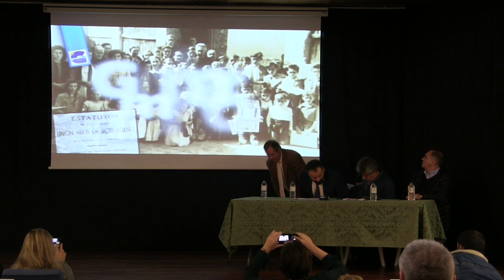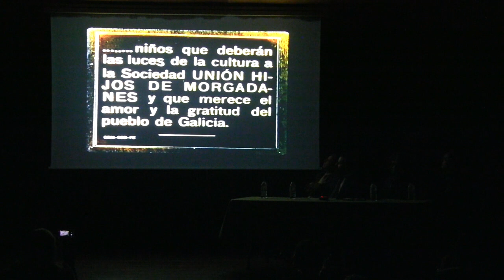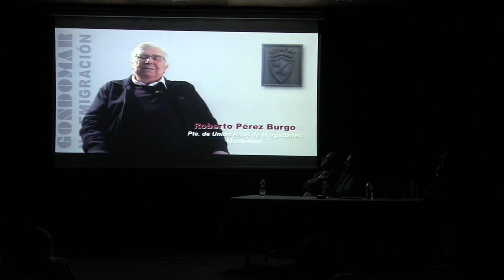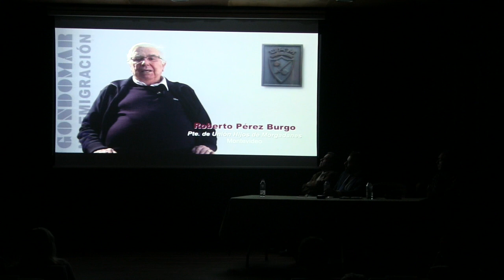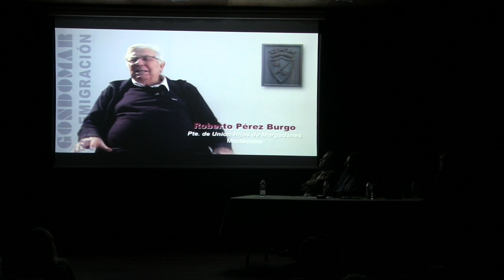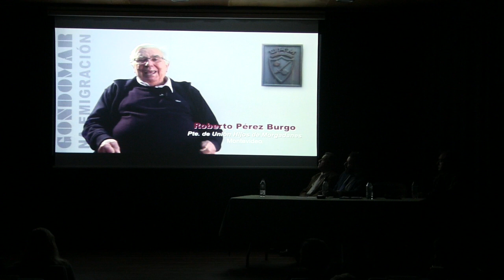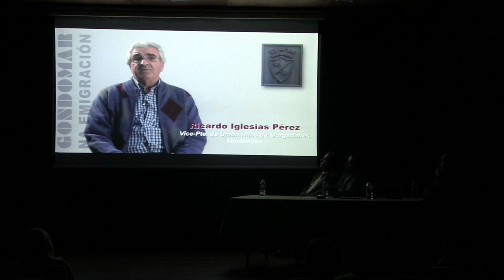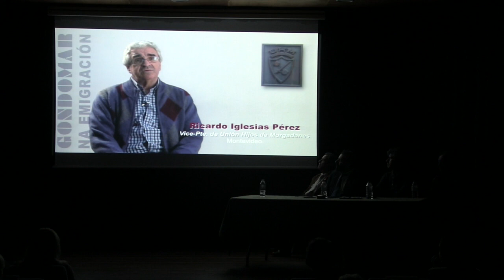Presentacion Documental sobre a emigración en Morgadáns